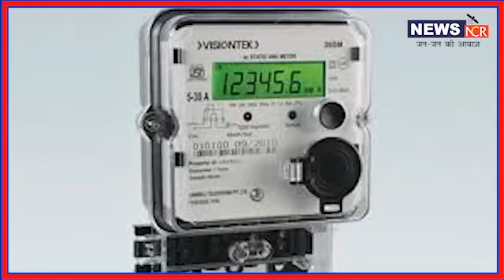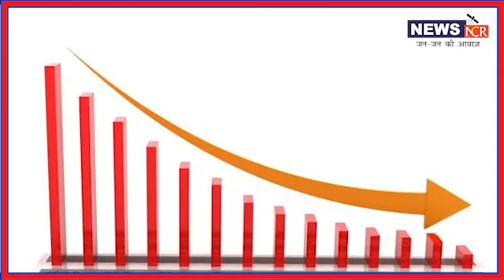देश पर गहरा रहा ब्लैकआउट का खतरा